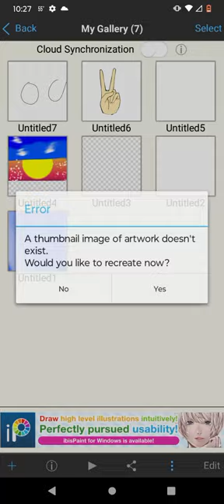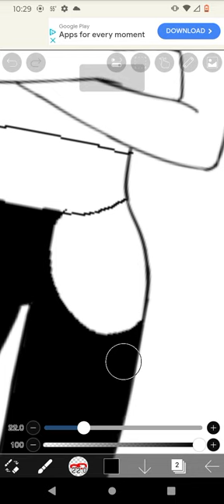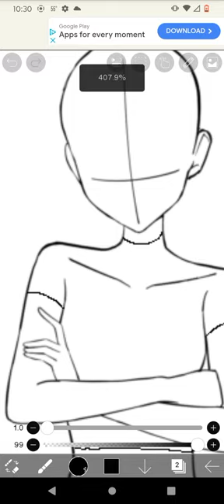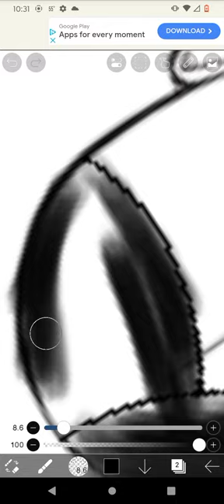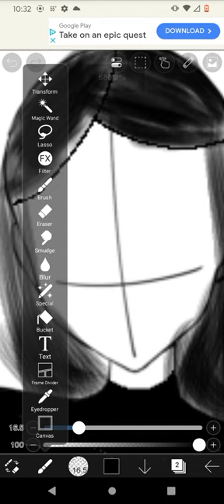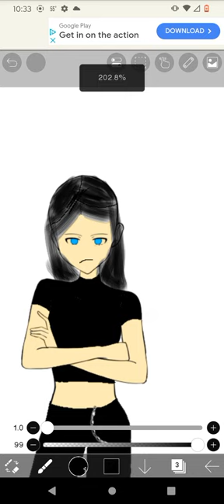November 18, 2023